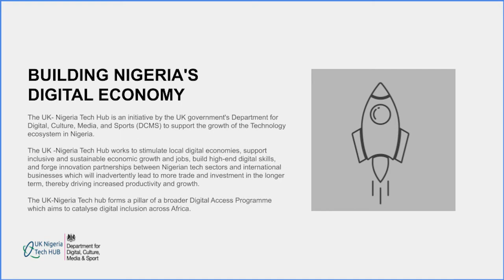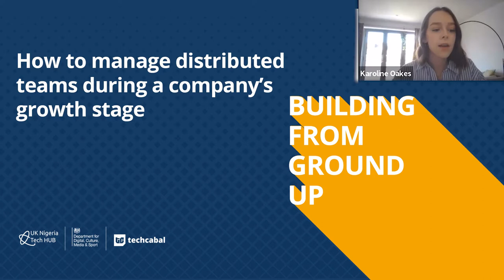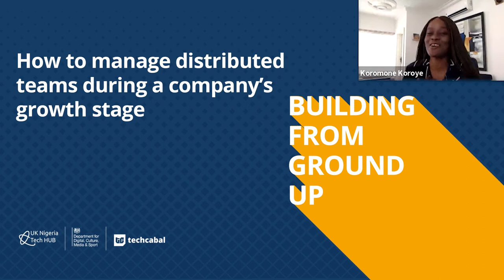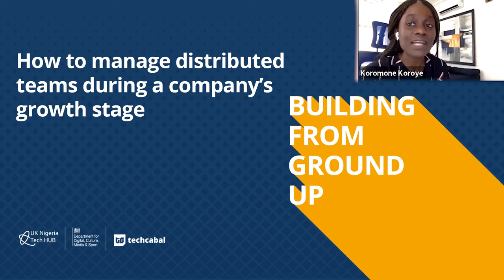Building From Ground Up with Ire Aderinokun, Co-founder, COO & VP of Engineering at Helicarrier.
On the 18th of March 2022, for the 8th episode of BuildingFromGroundUp, Koromone Koroye, TechCabal's Acting Editor-In-Chief spoke with Ire Aderinokun, Co-founder/COO/VP, Engineering at Helicarrier, a company building cryptocurrency infrastructure for Africa.

Ire talked about how Helicarrier is building and managing a distributed team, sharing useful lessons about how to grow and sustain a healthy work culture.

The Building From Ground Up series is powered by the UK-Nigeria Tech Hub.